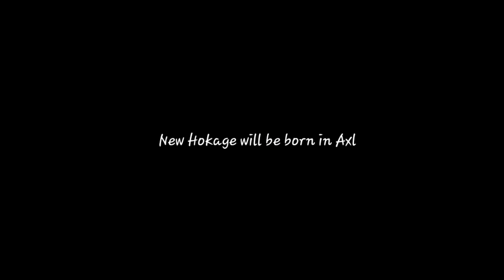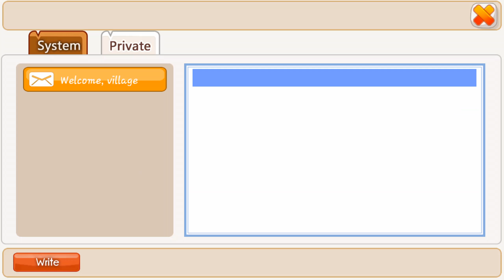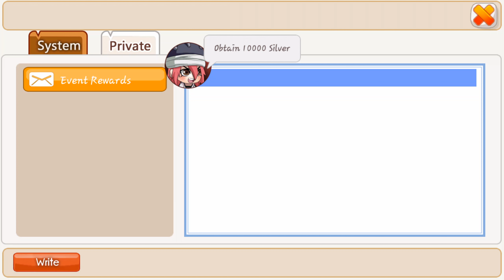Let's Play Ep. 2: Ninja Heroes - Server 20 (Spoilers)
SPOILERS

Today I show you what we are actually doing